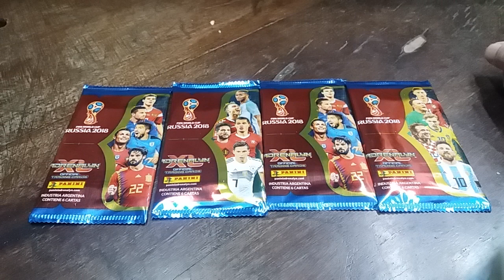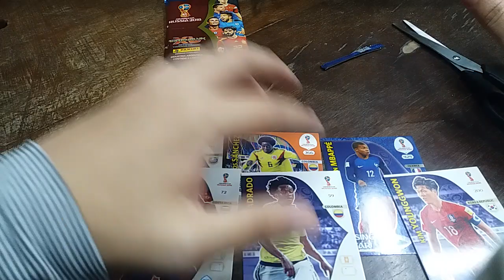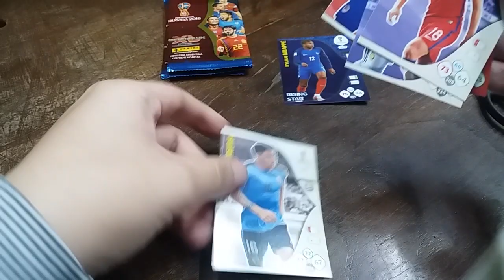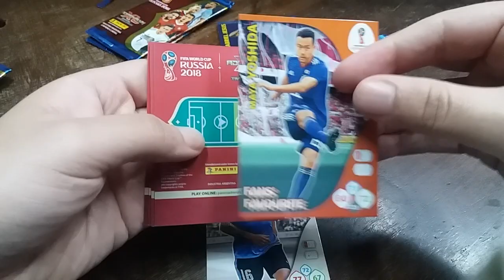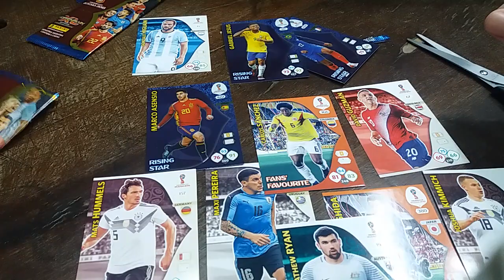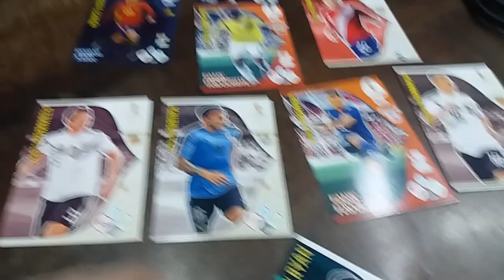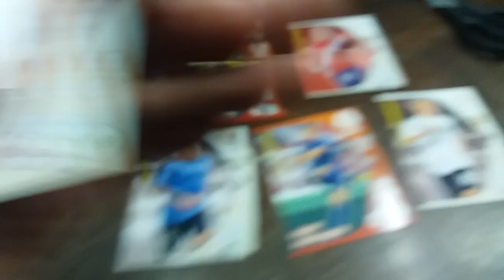EL PEOR FUT DRAFT DE LA HISTORIA (adrenalyn panini Russia 2018)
Buenas gente hoy les traigo un nuevo video es un fut draft que me habian pedido aunque cambie las reglas a mi beneficio e hice cualquier cosa xD espero les guste igual